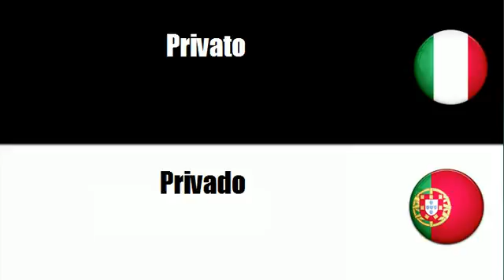Imparare il vocabolario Portoghese # Argomento = Pubblico